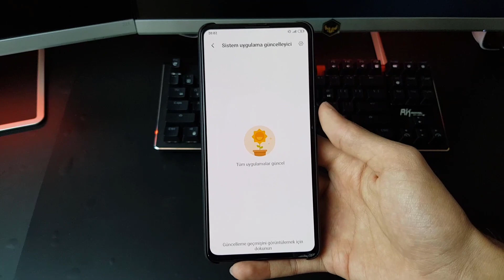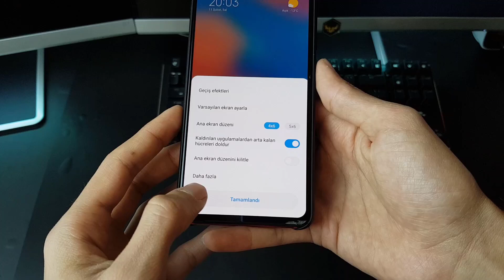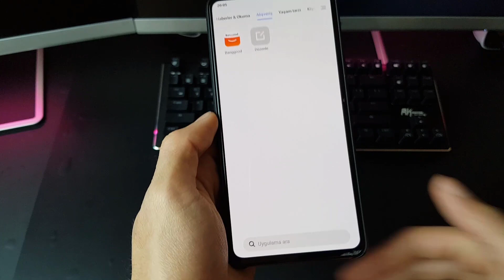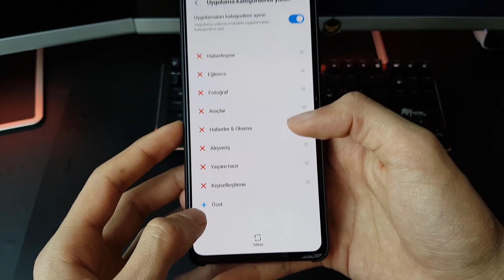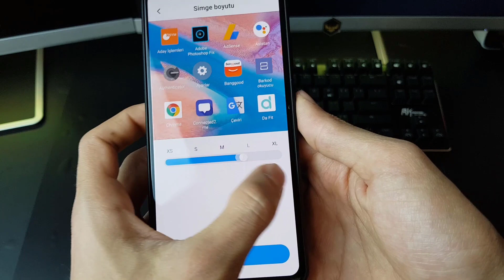Xiaomi Telefonlara System Launcher Güncellemesi Geldi! | Yeni Gelen Özellikler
Herkese Selam!